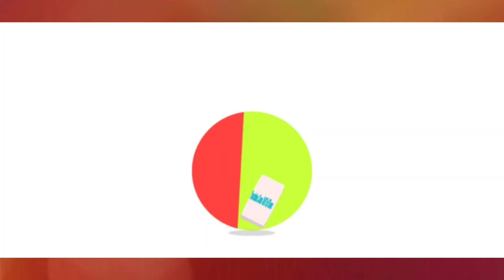2 June Education Minister conference - Shafqat Mehmood 2 June meeting - EXAMS Cancelled - Vacations